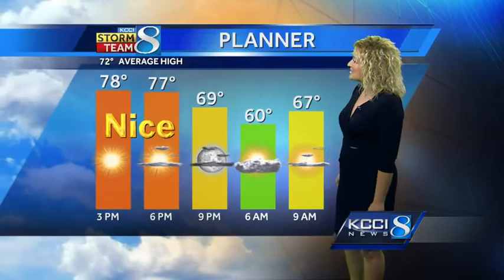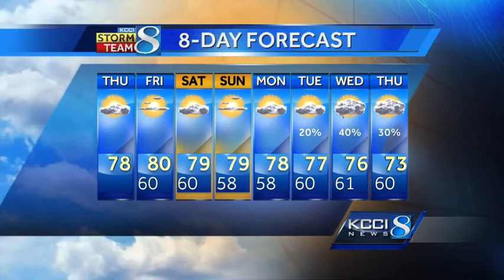KCCI 8 noon video forecast